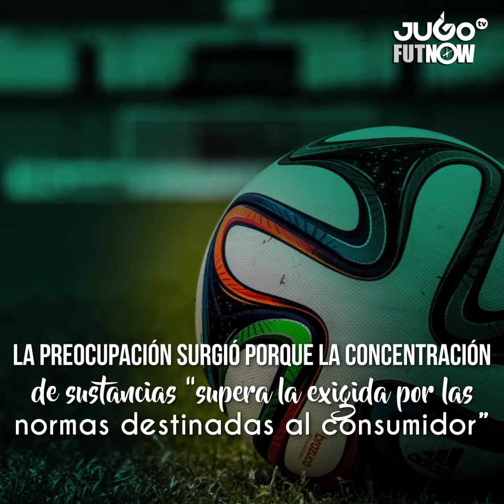El peligro de las canchas de pasto sintético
La canchas de pasto sintético están afectando la salud de los futbolistas, pero ¿a qué se debe esto?